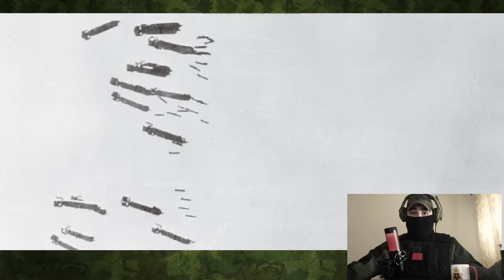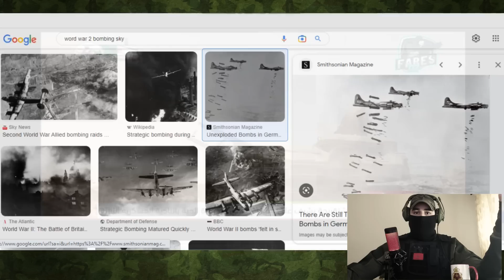فضيحة منظومة الاس300 الجزائرية تفشل في اسقاط هدف جوي أثناء مناورة عسكرية في الجزائر